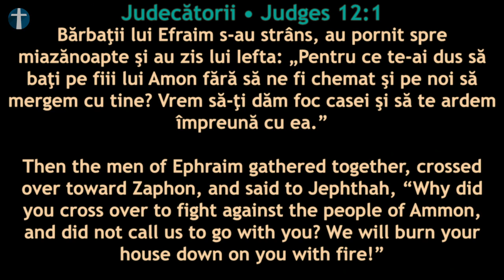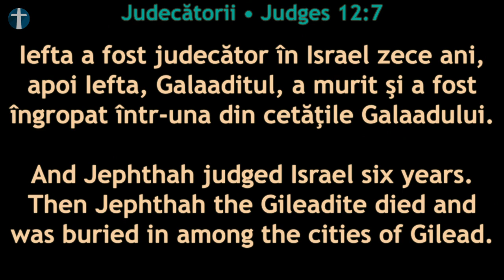Laudă și Închinare - Duminică 19 Septembrie 2021 seara